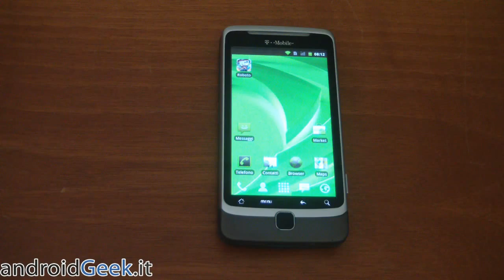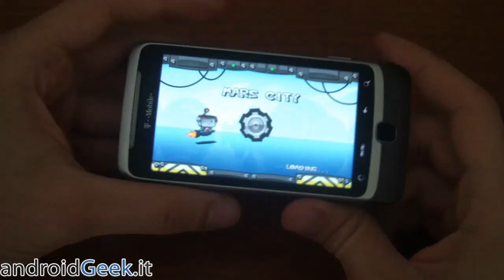Videorecensione Roboto, un grande platform game per Android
Vi proponiamo la recensione di Roboto, titolo sviluppato da Fenix Fire Entertainment e che rappresenta senza alcun dubbio il più bel platform disponibile su Android. Bella grafica, stile e tanto divertimento. ;)